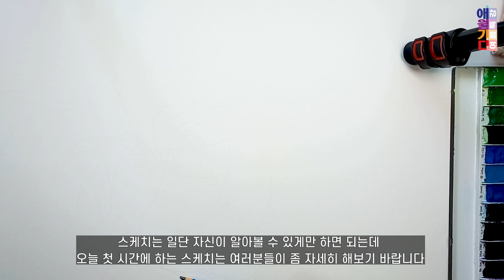애월기디 - 파인애플 개체표현 시범 요약영상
■개체표현 주제부 구성 및 표현기법 연구

미술과 디자인 실기강사 시범작
Video shooting  / Video Edit Oh Je-Hyeok
HOLBEIN ARTISTS` WATER COLORS HWC32
WINSOR & NEWTON DESIGNERS GOUACHE
WATER COLOUR 220g/㎡

■본 제작물에는 유튜브오디오라이브러리 에서 제공한 무료음원과  에스코어사에서 제공한 S-Core Dream 폰트를 적용하고 있습니다.